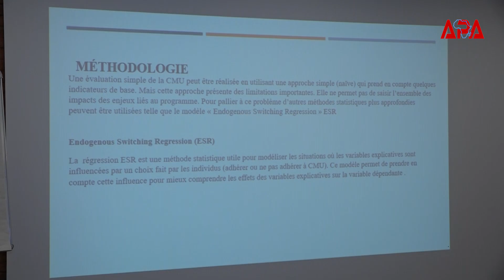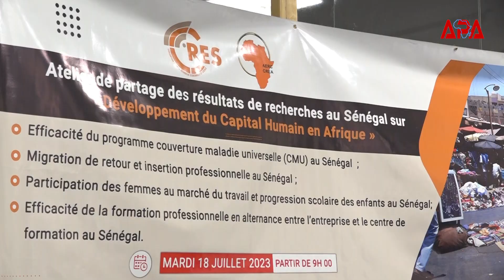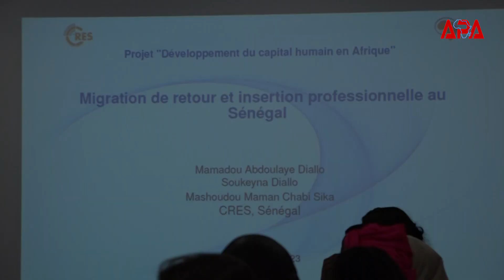Sénégal : Le Cres se penche sur le développement du capital humain en Afrique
Le Consortium pour la recherche économique et sociale (CRES) et son partenaire le CREA, Consortium pour la Recherche Economique en Afrique ont présenté mardi 18 juillet 2023 à Dakar, une série de travaux dans  le cadre des activités de dissémination des résultats de leurs recherches portant sur «Développement du Capital Humain en Afrique».